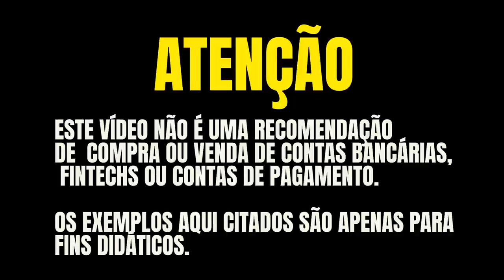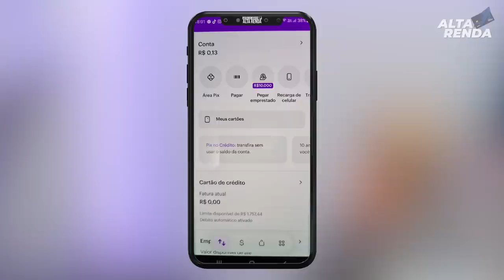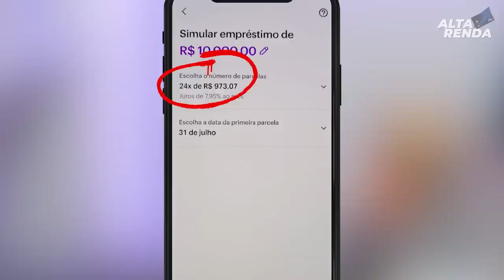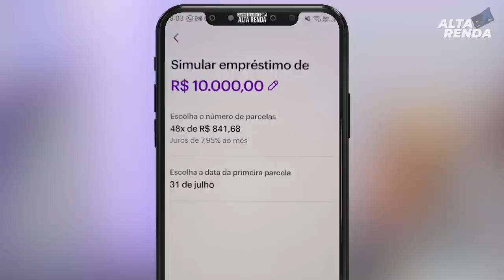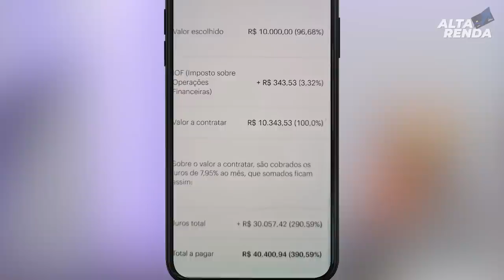💳JUROS DE 8% AO MÊS PARA O EMPRÉSTIMO PESSOAL LIBERADO PELO BANCO DIGITAL! ELE ESTÁ AJUDANDO VOCÊ?